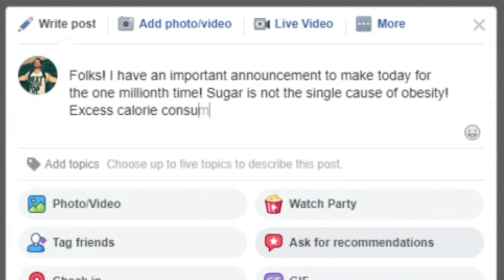Who's Natural? - The Truth about the 25 FFMI "Natty" Limit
There are a couple of things that drive me crazy in the fitness industry:
The idea that over 15% body-fat you can't bulk anymore...
...people creating echo chambers and mythbusting to people who already believe them...and people referencing the 25 FFMI point as the natural muscular limit, as proven by science.
Since I haven't talked about this topic before, I'll do it in this video

Time-Stamps:
2:34 - How the internet has interpreted the study
4:20 - How likely it is that someone who's FFMI is over 25 is on gear
5:30 - Genetics and how they influence muscularity
8:25 - Obvious cases of people being on drugs
9:20 - How to think of people you see on the internet and have borderline believable muscularities
9:56 - The influence of muscle bellies, insertions and proportions on how we perceive muscularity
10:41 - Final points on genetic variation in lifters

Greg's article
If you want to work together with me, you can book a free call with me here